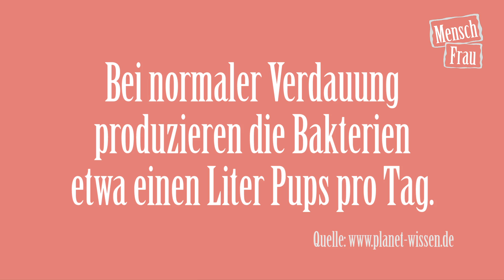Frauen pupsen! | Mensch Frau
Frauen sind Menschen, sie pupsen. Ich finde, wir Frauen haben ein Recht aufs Pupsen und sollten uns das nicht von etwaigen Benimmregeln nehmen lassen. Was denkt ihr?

Hier die Quellen zu den Infos aus dem Video:

"Bei normaler Verdauung produzieren die Bakterien etwa einen Liter Pups pro Tag."

Der medizinische Begriff für Pupsen oder Furzen lautet Flatulenz.